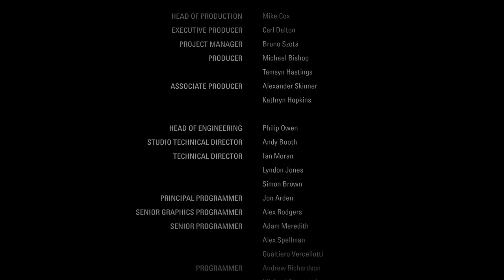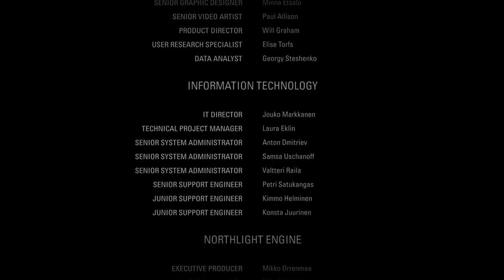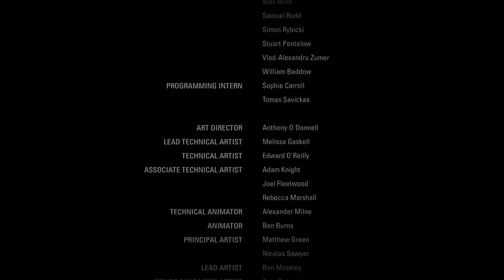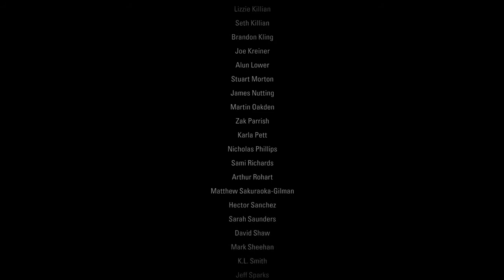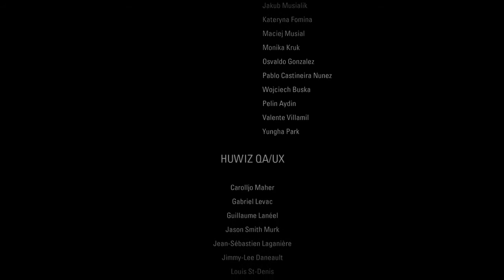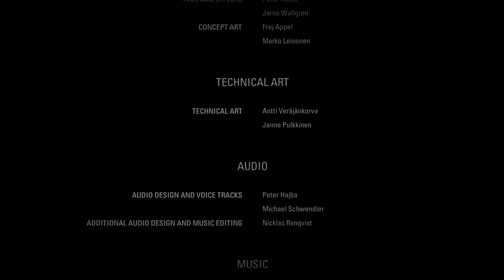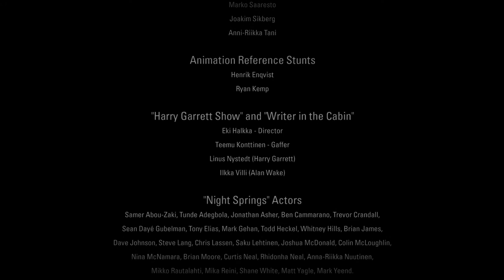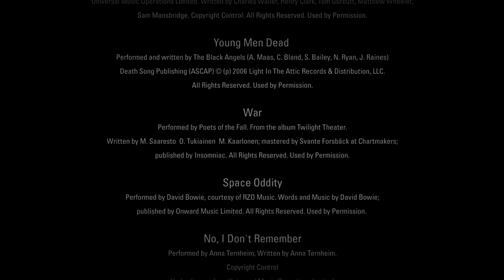Alan Wake (Remastered) End Credits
The End Credits for Alan Wake (Remastered.) Enjoy!